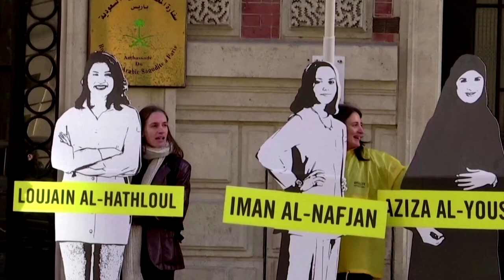Saudi women's rights activist Hathloul freed from jail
Prominent women’s-rights activist Loujain al-Hathloul was released from a Saudi prison after nearly three years behind bars, her family said.